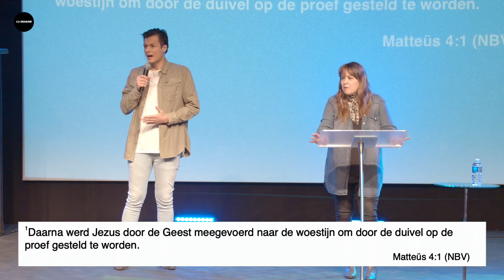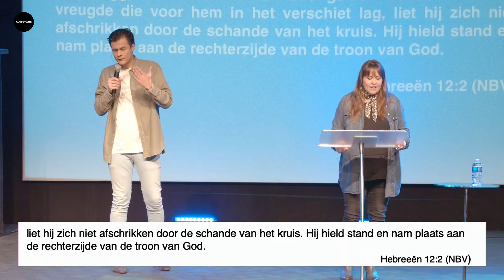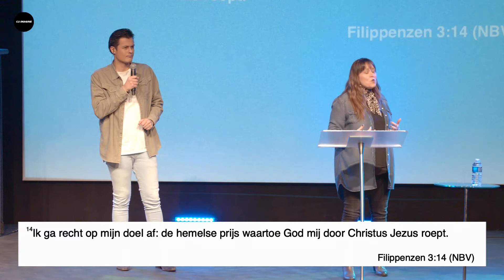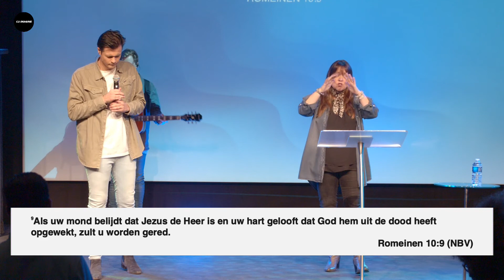Are you being pushed or pulled through life? - Ready, Set, Go | Lizby Warren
Welcome to Vision Sunday at C3 Imagine, where Ps Lizby brings a great message asking the question, are you being pushed or pulled through life? It's important we live lives not in a reactionary way, where our motivations are only external, but to be motivated internally, pulled along, by the spirit of God living in us. We pray this message blesses you.

We'd love to get to know you through our website or social media channels - go ahead and click on one of the links below to connect with us, and don't forget to subscribe!